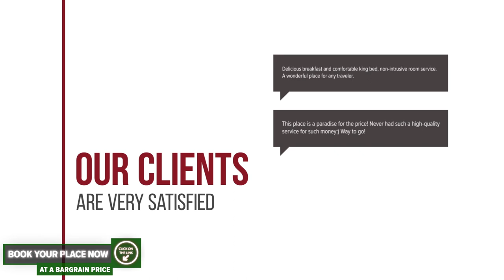Casa Din Padure hotel review | Hotels in Dobrita | Romanian Hotels